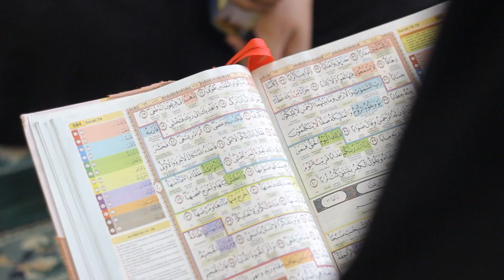PESANTREN TAHFIDZ BAITUL ASHLIYYAH